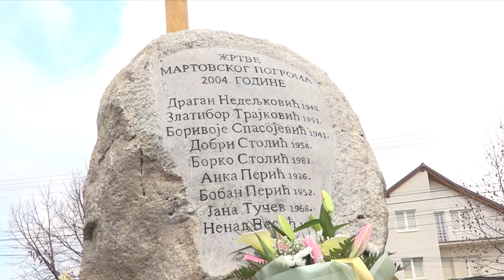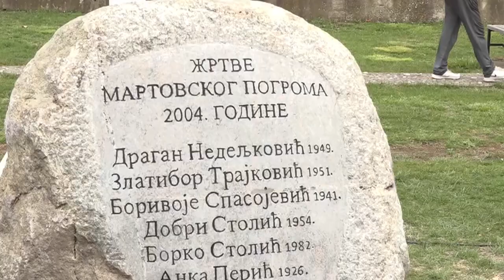PRILOG VRT - 20 GODINA OD POGROMA SRBA NA KOSOVU